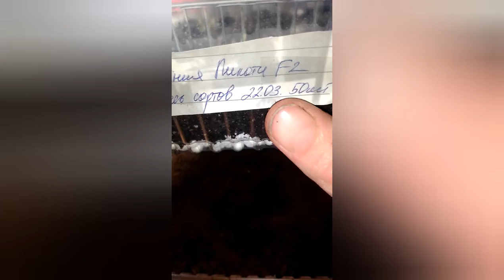Пикировка рассады петуний. Как пикировать петунию.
Пикировка петуний, особенно когда она еще совсем малышка, очень трепетный и деликатный процесс. А что делать? Если она стала вытягиваться или черная ножка появилась, или просто надо проредить? Только пикировка. Даже в недельном возрасте петунию можно пиеировать, если знать, как правильно это сделать. Об этом я и сняла видео. Как пикировать, чем полить и что делать дальше. Почему я стала ее так рано рассаживать и что из этого получается смотрите здесь.

Так же у меня есть канал инстаграм где вы можете посмотреть все мои работы с гипсом и акрилом👇